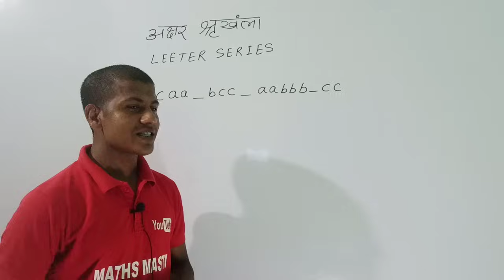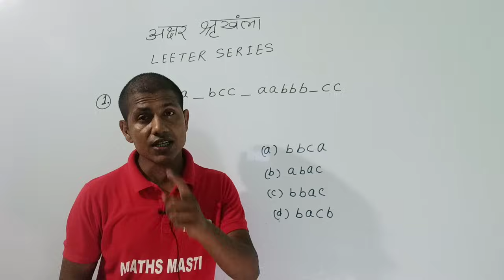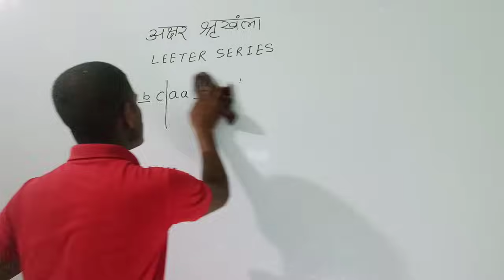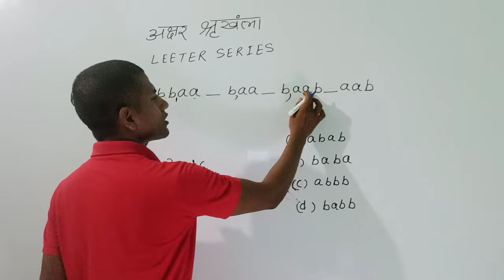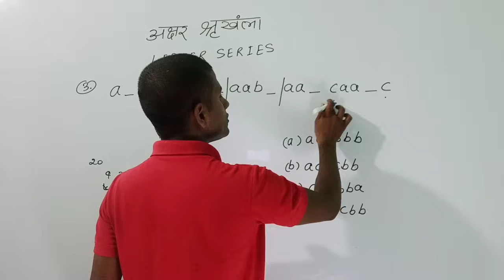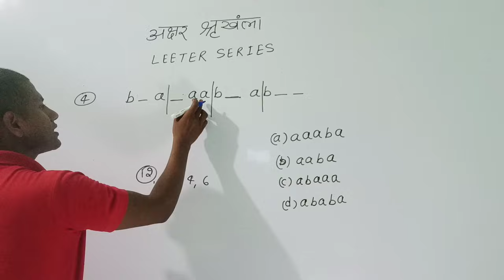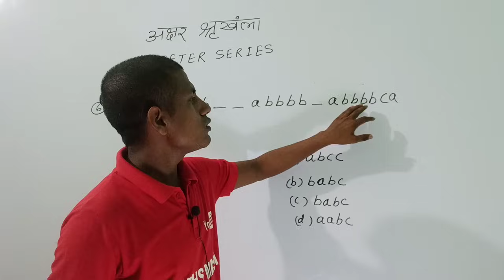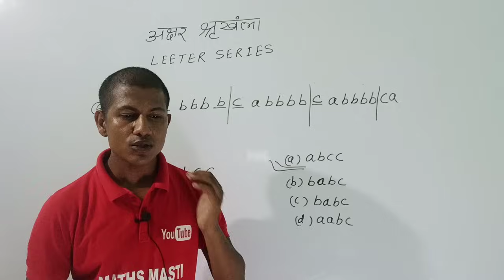Letter series(part-1)reasoning || भूल पाना मुश्किल है। short ट्रिक कॉन्सेप्ट